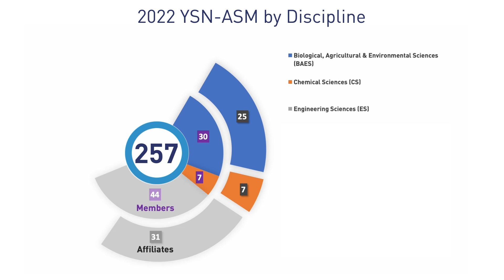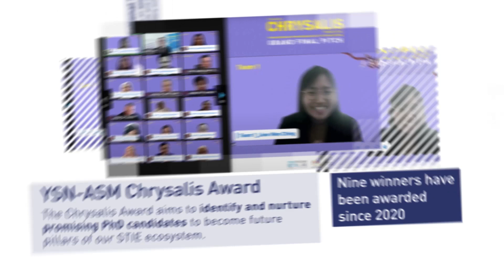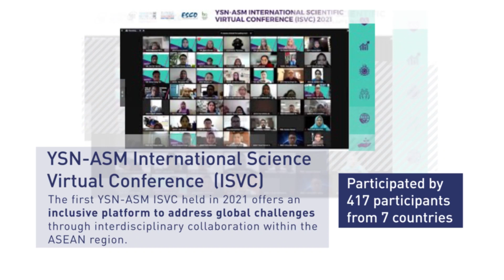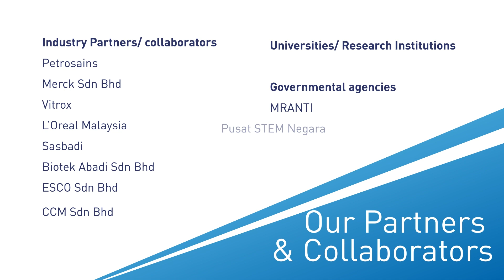Reflections: Looking back at the 10-year journey of the YSN-ASM